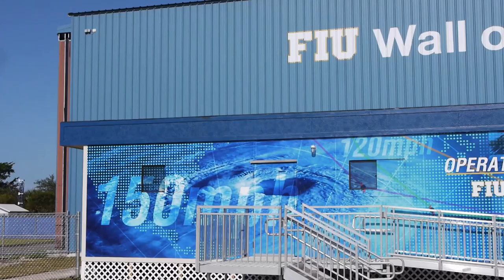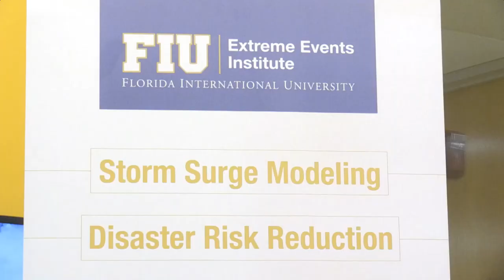Experto en desastres naturales anticipa un futuro de huracanes "feroces"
El investigador en desastres naturales Richard Olson alerta que en las próximas décadas se registrarán más huracanes "feroces" y, para prevenir sus terribles efectos, trabaja en una instalación de pruebas "de escala sin igual" que combinará por primera vez vientos extremos, marejadas ciclónicas y fuerte oleaje.